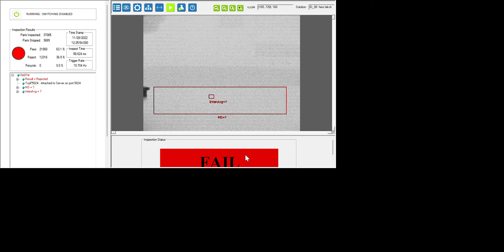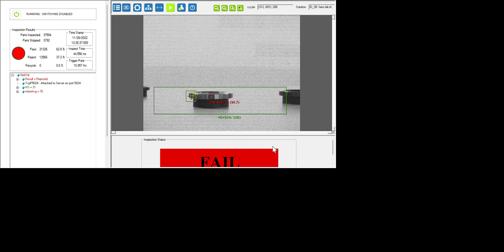INDUSTRIAL VISION SYSTEM FOR CHECKING PRODUCT COLOR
INDUSTRIAL VISION SYSTEM TO CHECK THE COLOR OF THE PRODUCT. USING NORMAL AMBIENT LIGHTS. TO CHECK THE PROFILE AND COLOR OF PRODUCT.